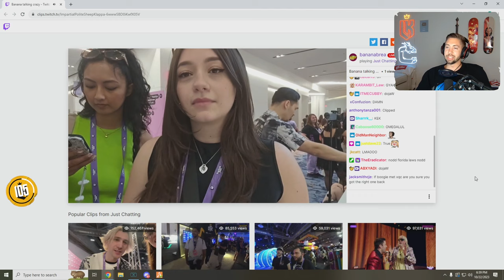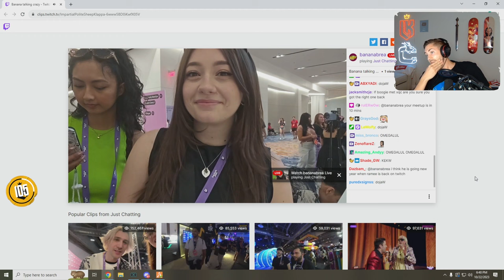The real reason Kebun left Nopixel revealed😳